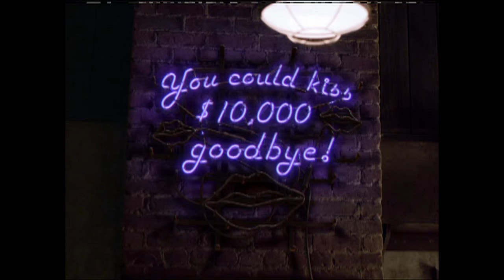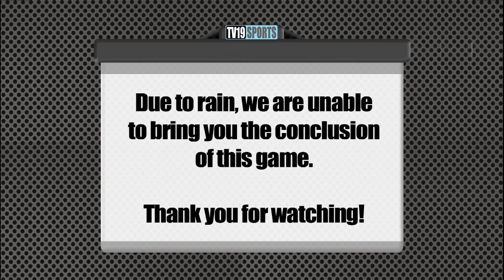Football - Tartan vs North - 9/16/16